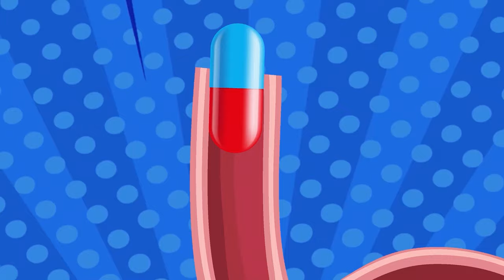Don't Play on the Manhole Cover + More Kids Songs And Nursery Rhymes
Little Sharks Cartoon
Kids Songs And Nursery Rhymes
Baby Sharks
Don't Play on the Manhole Cover